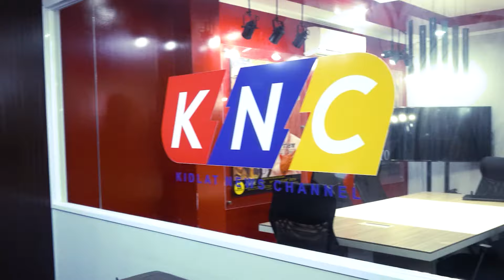China CG, muling binomba ng tubig ang dalawang PH vessel | Kidlat News Update (April 30, 2024 8PM)